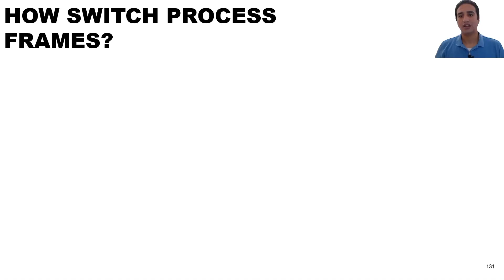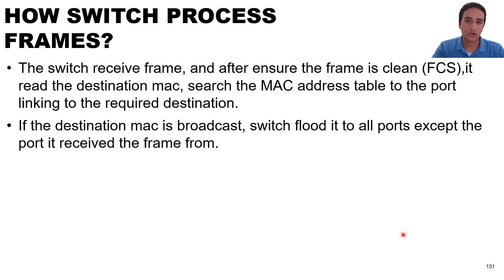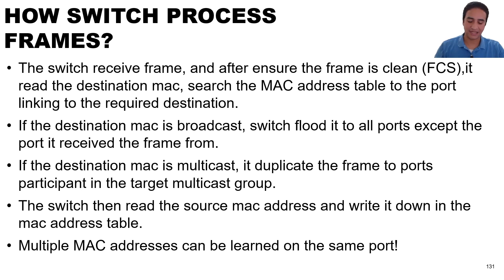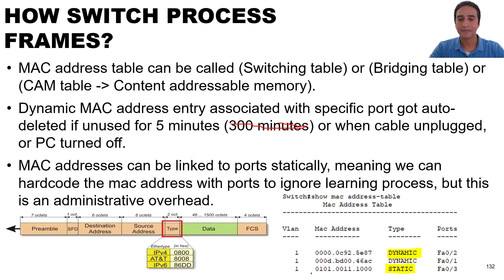20 - How frames are processed - Switching table - CAM Table - CCNA/Network+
CCNA course arabic for free, based on new material 200-301 by Ahmed Elhefny
هدفي بأذن الله اني انفعكم بالمعلومات اللي عرفتها عن الشبكات علي مدار 10 سنين من الخبرة العملية, وثقوا فيا لما اقولكم انك لو مشيت علي اللي بقوله ودورت علي كل معلومة بقولها وخدت مذكرات بكل كلمة بقولها وفهمت كل حاجه بتناولها هنا, انتا أو أنتي بأذن الله تكونوا أحسن مني, بس لا تنسوا زكاة العلم نشره
الكورس ده لا يختلف في محتواه عن الدورات المدفوعة في مجال الشبكات ومعمول بأقصى اهتمام قدرت أوفره في التسجيل والمعدات ووقت الشرح - أتمني ليكم جميعاً الإفادة وفي الختام لا تحرمونا من صالح الدعاء لي ولأمي ولوالدي وأهل بيتي